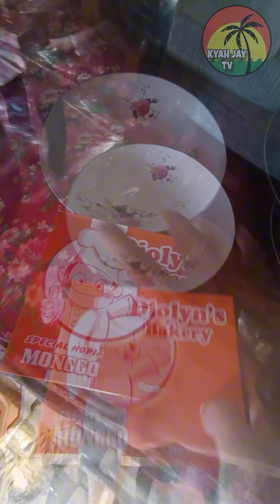Hopiang monggo para sa meryenda.